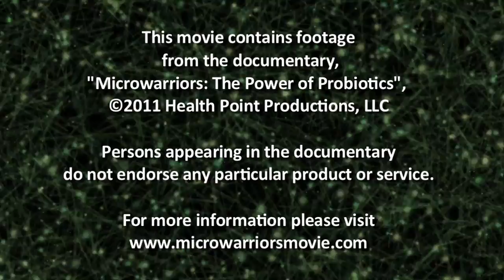What are Probiotics?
In this groundbreaking film, "Microwarriors: The Power of Probiotics", you'll be taken "inside the world" of these beneficial bacteria. You'll learn everything about probiotics, from their discovery in the early 20th century to how they're tested and produced—plus the latest scientific research from some of the top probiotic experts in the world.